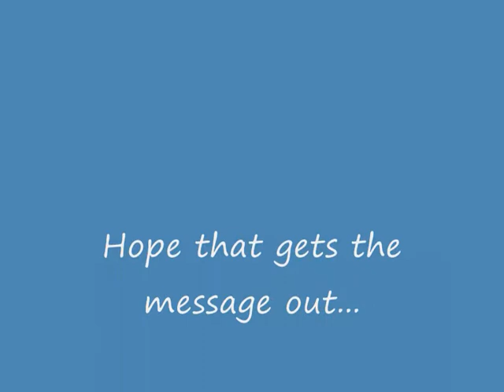What happens when dogs eat peanut butter